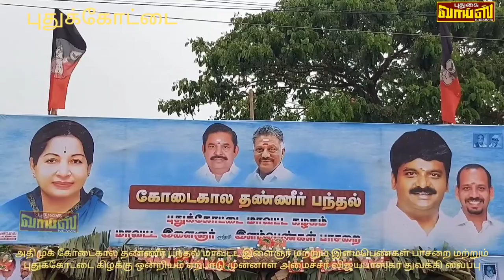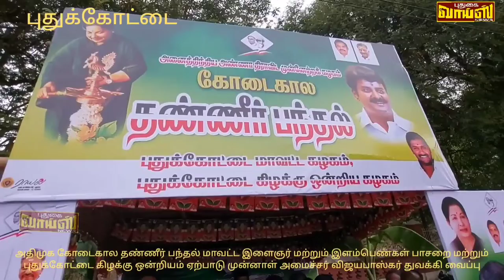தாகம் தீர்க்கும் தண்ணீர் பந்தல் அதிமுக ஏற்பாடு முன்னாள் அமைச்சர் விஜயபாஸ்கர் துவக்கி வைப்பு